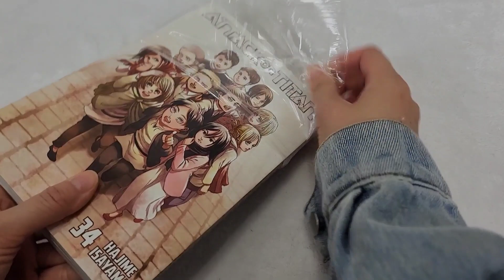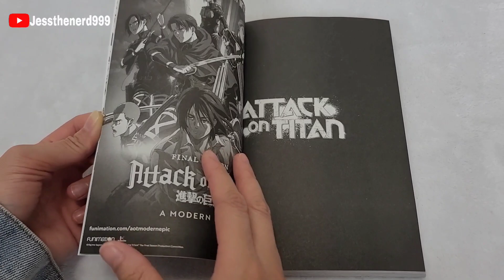Attack on Titan Manga Volume 34 Kinokuniya Exclusive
Timestamp
00:00 Intro
00:52 Shikishi Board
01:19 Inside
01:36 Extra